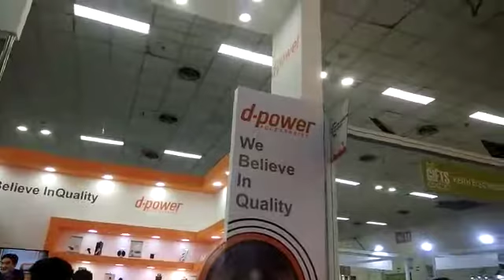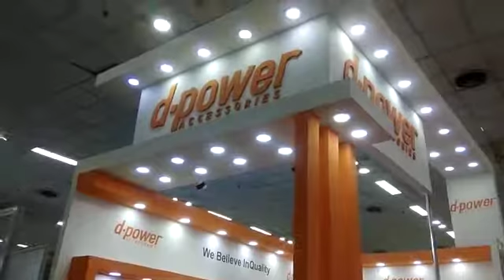Exhibition Stand Designing and Construction for D-Power at Gifts World Expo, New Delhi, India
This time it was at Gifts World Expo 2019 at Pragati Maidan, New Delhi, India. INXS Creations was referred by the organiser "Mex Exhibition" to M/S D-Power accessories for the designing and construction of their exhibition stand at Gifts World Expo. We were contacted just 7 days before the show for the designing and construction of D-Power exhibition stand. We submit the design as per requirement and constructed the stall with best in class finishes and quality. Team INXS Creations received acknowledgement for their quick turn around time, swift execution and good client relationship management.

We express our sincere gratitude to M/S D-Power accessories for keeping faith in our services and quality.

For any assistance on exhibition stand design and construction in India, Nepal, Dubai, Sri Lanka, Bangladesh, Germany, Italy, USA, and Russia Federation;